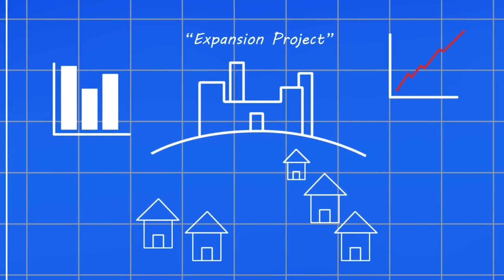The GOLDEN Rainbow Friend | CARTOON ANIMATION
Learn the true, shocking history of the GOLDEN Rainbow Friend! With the power of the Midas touch, this Golden Rainbow Friend had powers unforeseen in the Roblox universe. The power to turn things gold is unleashed on the Rainbow Friends, and not Red, Blue, Purple, Green, Orange, or Red have the power to stop him. But there is one Rainbow Friend that might...